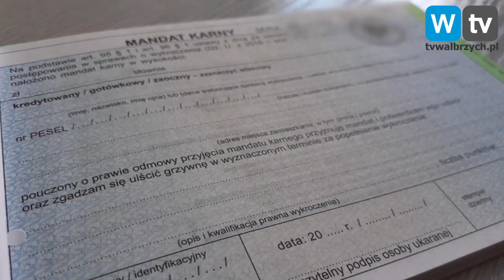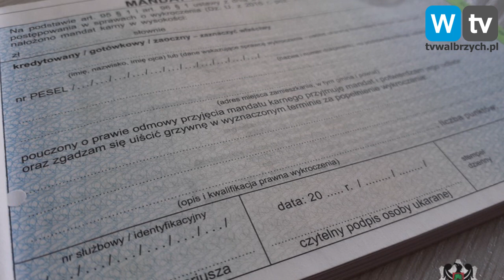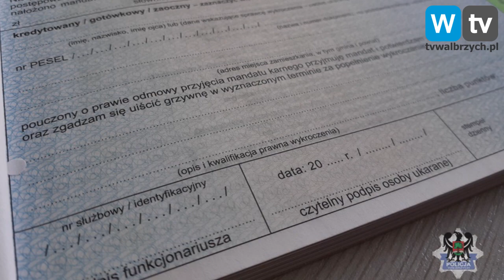Telewizja Wałbrzych Podpisał mandat cudzym nazwiskiem, grozi mu 2 lata więzienia